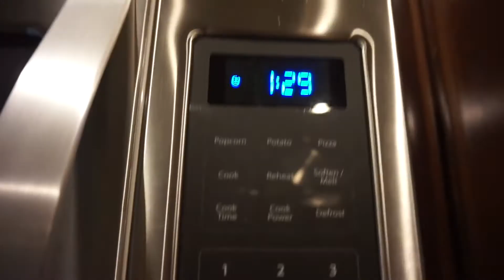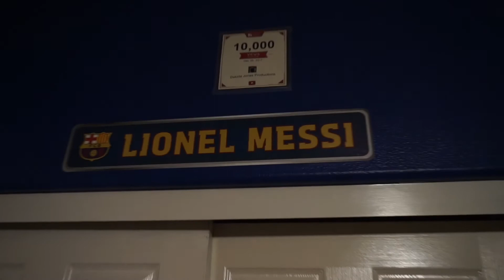What am I going to do with my room?